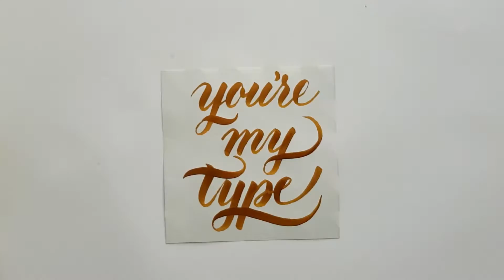PINKOI的五個文具創作小提案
by 做作的Daphne
材料：
瑞文堂歐式手工袖珍皮面小書
ZIG Calligraphy 麥克筆
uni-ball Signo 金屬色中性筆

瑞文堂羽毛手工刀削沾水筆
Waterman 墨水(神秘藍)
菊月設計文庫本 - 生活雜貨 (小道具ライフ)
菊月設計手作書衣(繽紛豔夏小黃瓜)

PAPERWORK紙醉金迷便條紙
ZIG吳竹筆日和金屬色軟頭筆
Tombow雙頭軟頭筆

PAPERWORK復古禮物吊卡 (橡樹葉)
uni-ball Signo 牛奶筆 (太字)